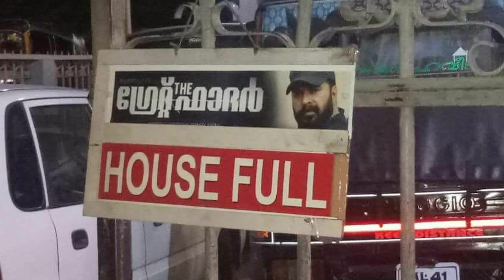ഈ റെക്കോർഡുകൾ ഇനി ഗ്രേറ്റ് ഫാദറിന് സ്വന്തം | Great Father Record Collection!!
Vyga's ThalluVandi, its a perfect place to express my THOUGHTS and IDEAS..! Its completely upon me and my reactions ;) Dare to Watch...